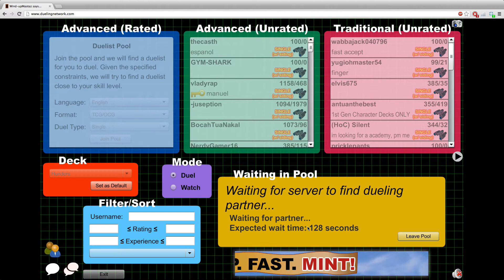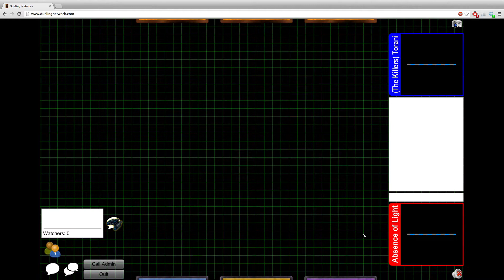My opinion on Netdecking + Hunder Montage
Hey Youtube. This is just a little rant video showing my opinion on net decking. This video is featuring The Dark Knight. Hope you guys enjoy it.